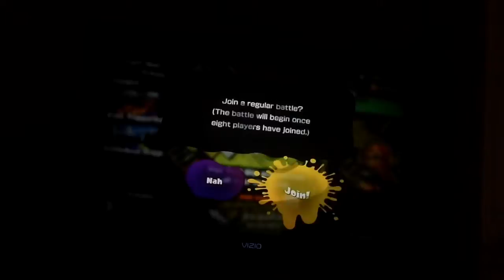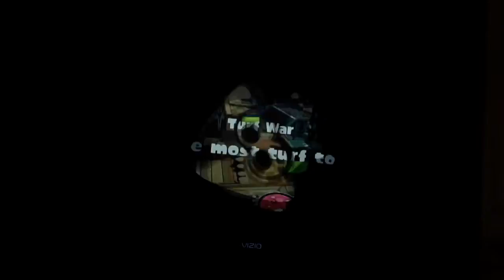Salty Splatoon Episode 8 Trying out the Jet